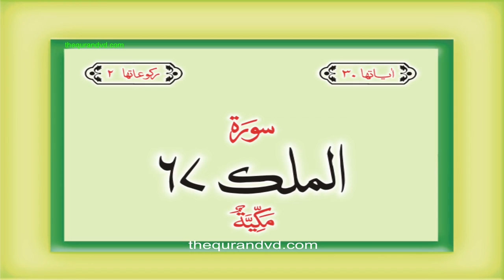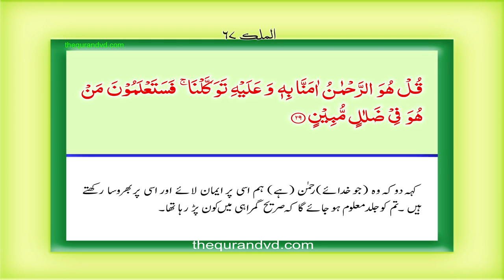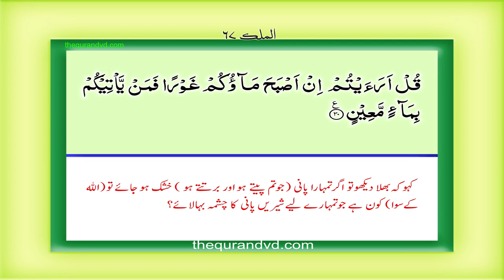67 एएल मुल्क कुरान उर्दू हिंदी अनुवाद Surah 67 Al Mulk HD complete Quran with Urdu Hindi translati